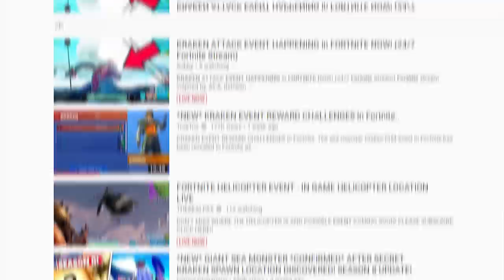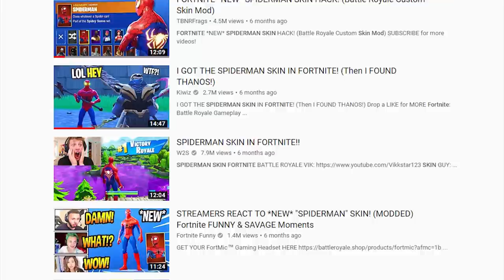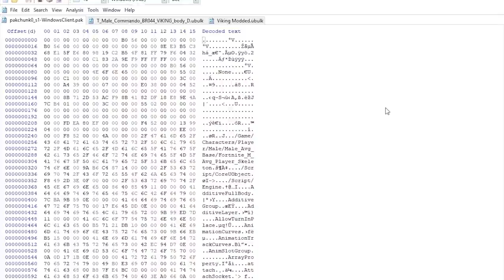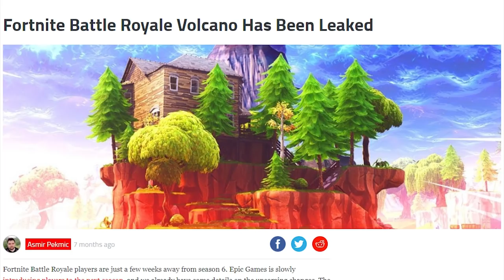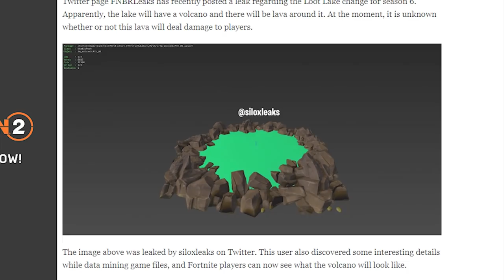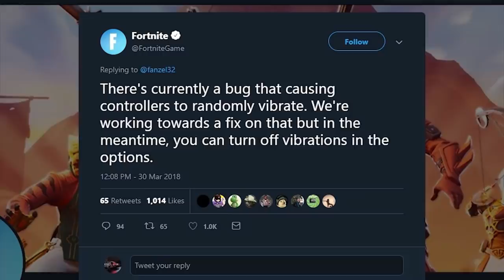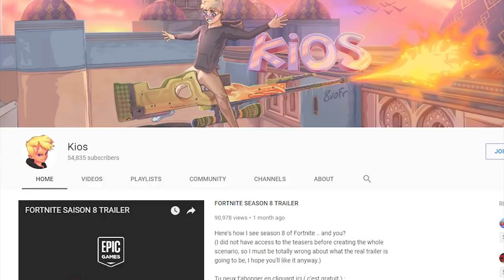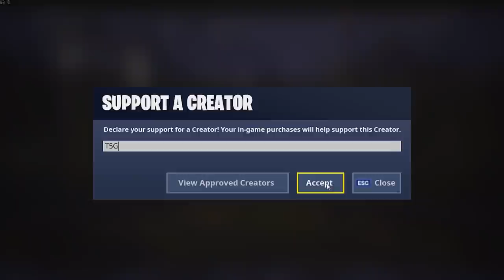Top 5 FAKE Fortnite Updates YOU BELIEVED!